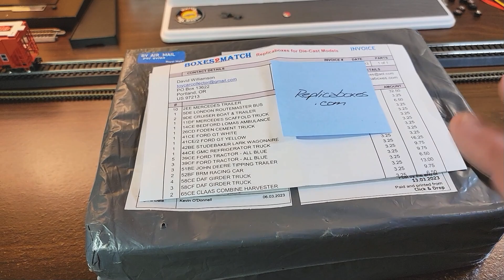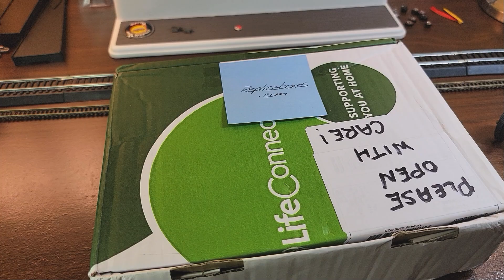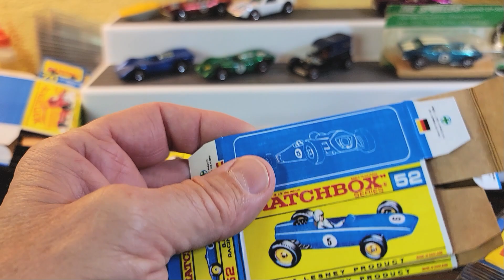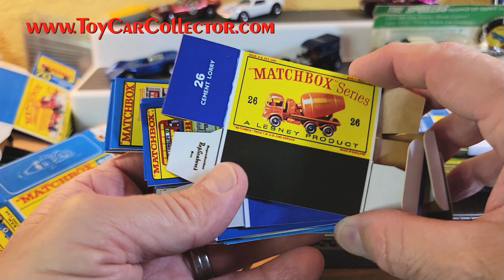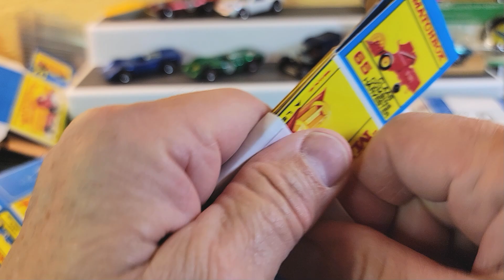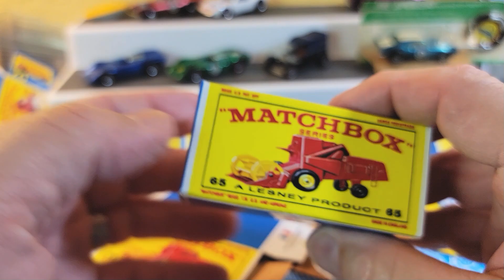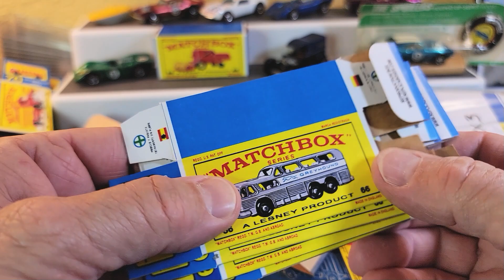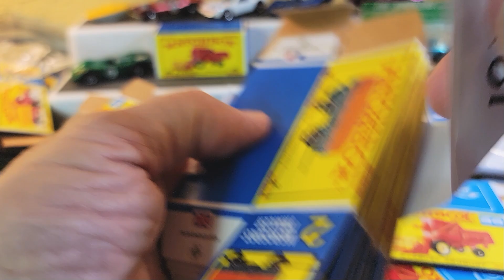MATCHBOX Replacement BOXES for Your 1960's Collection, Beautiful and Affordable!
The coolest thing about a 1960's Matchbox toy car is that they came with a picture box!  But sadly those were mostly tossed in the bin.  The boxes are so scarce that today the boxes are way more valuable than the models.  So you have 2 choices, pay $20 to $80 for an original box OR email and get some very beautiful reproduction boxes for under $5 a piece!  You will be glad you did.